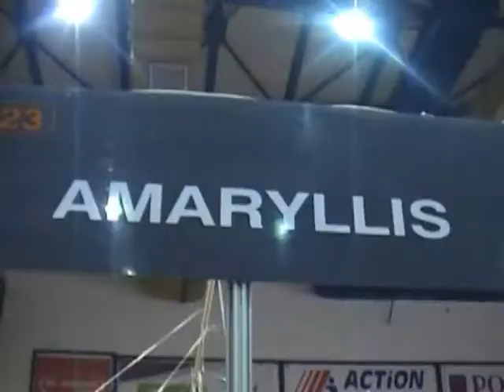To Amaryllis στο 2ο Σαλόνι Γάμου και Βάπτισης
Στο δεύτερο σαλόνι γάμου βάφτισης και ομορφιάς βρέθηκε η Καίτη Τζελφέ ιδιοκτήτρια του ανθοπωλείου  Amaryllis που βρίσκεται στην  Φαρμακίδου 10 (απέναντι από το Δημαρχείο) . Στο περίπτερο της επιχείρησης όπως θα δείτε και στο βίντεο, οι δημιουργίες είναι εμπνευσμένες από γούστο, φαντασία και μεράκι. Εκεί μπορείτε να βρείτε πρωτότυπες δημιουργίες για τον γάμο και την βάφτιση που μεταμορφώνουν την ιδιαίτερη αυτή στιγμή σε ξεχωριστή.